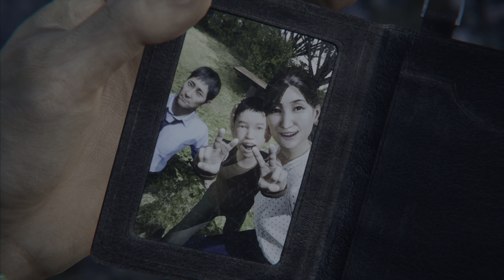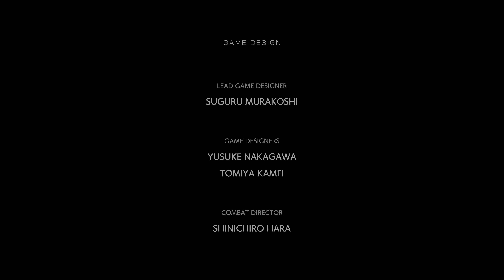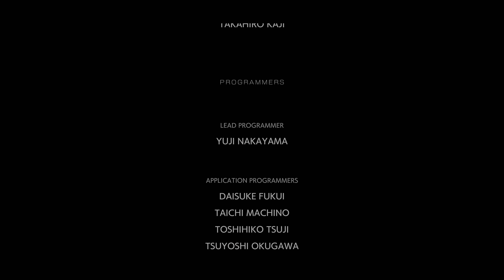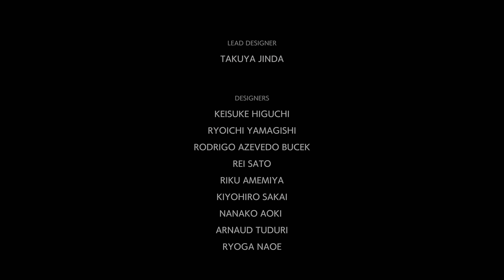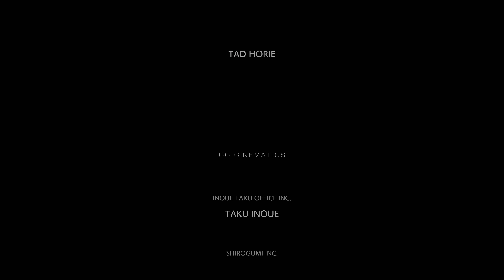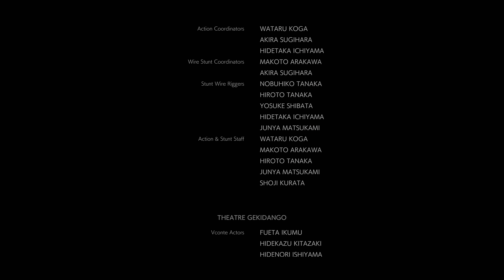تختيم قوست واير طوكيو - النهاية - حلقة 23# | Ghost wire Tokyo 4k 60fps PS5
0:00  مقدمة و شكر للمتابعين
0:43  ماري - واصل للأمام
11:27 مشهد سينمائي
20:23 أهزم المزيج
32:21 النهاية و مراجعة مع تقييم سريع

يتضمن الجزء الأول من PS5 Ghostwire Tokyo Walkthrough Gameplay مراجعة كاملة للعبة ومهمة Story Campaign 1 للبلاي ستيشن 5 و PS5 والكمبيوتر الشخصي من Ghostwire Tokyo 2022 Story Campaign. ستتضمن الإرشادات التفصيلية حول طريقة لعب Ghostwire Tokyo الكاملة هذه ، Ghostwire Tokyo Story ، والمهارات ، وتماثيل Jizo ، وجميع المهام الرئيسية ، وجميع المهام الجانبية ، والقدرات ، والنسيج الأثيري ، والمعدات ، والزعماء ، ورد الفعل ، وألعاب PlayStation 5 ، وألعاب PS5 ، وألعاب الكمبيوتر الشخصي ، والسينمات ، والقص. المشاهد ، كل مهام القصة  والانتهاء. شكرًا بيثيسدا على لعبة Ghostwire Tokyo الكاملة على PS5!

Ghostwire: Tokyo هي لعبة فيديو أكشن ومغامرة تم تطويرها بواسطة Tango Gameworks ونشرتها Bethesda Softworks. من المقرر إطلاق اللعبة في جميع أنحاء العالم في 25 مارس 2022 لمدة عام واحد حصريًا لجهاز PlayStation 5 و Microsoft Windows.

Ghostwire: Tokyo هي لعبة حركة ومغامرة يتم لعبها من منظور الشخص الأول. يمكن للاعب استخدام قدرات نفسية وخوارق مختلفة لهزيمة الأشباح والأرواح التي تطارد طوكيو. وصف مدير القتال Shinichiro Hara القتال بأنه "يلتقي الكاراتيه بالسحر" ، حيث يستخدم اللاعب حركات اليد المستوحاة من إيماءات Kuji-kiri اليدوية لإلقاء التعاويذ. عندما يفقد العدو معظم صحته ، ينكشف جوهره ويمكن للاعب استخدام حركات الإزالة لتدميرها ، وهزيمة الروح.

اختفى جميع مواطني طوكيو تقريبًا في ظروف غامضة ، وغزت الأرواح الدنيوية الأخرى (المعروفة باسم الزوار) المدينة. يمتلك Akito ، بطل اللعبة ، محقق روح يدعى KK ، والذي ، بينما لديه أجندته الخاصة ، يمنحه قوى خارقة للطبيعة. بينما يحارب أكيتو الأرواح التي تطارد المدينة ، يصادف مجموعة ترتدي أقنعة هانييا والتي قد تكشف النقاب عن الغموض وراء الأحداث الغريبة في طوكيو.